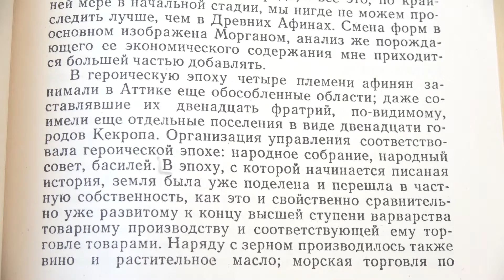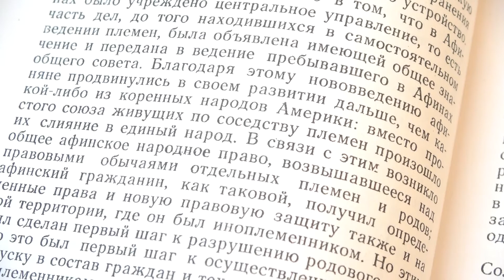О закономерностях возникновения государства. Читаем Фридриха Энгельса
Читаем и комментируем книгу Ф. Энгельса «Происхождение семьи, частной собственности и государства» с Евгенией Кузнецовой, кандидатом юридических наук, доцентом кафедры теории, методологии и правового обеспечения государственного и муниципального управления УрФУ.
В этом отрывке рассуждаем о закономерностях возникновения государства: какие предпосылки способствовали выходу общества на новый уровень, какую роль в этом процессе сыграли институты семьи и частной собственности, для чего возникает государство.